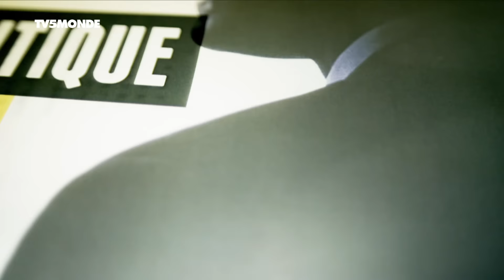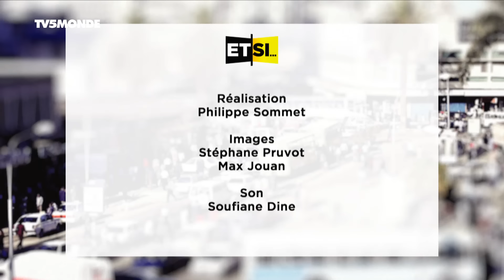Et si vous me disiez toute la vérité : Entretien avec Racine Thiam, mené par Denise Epoté